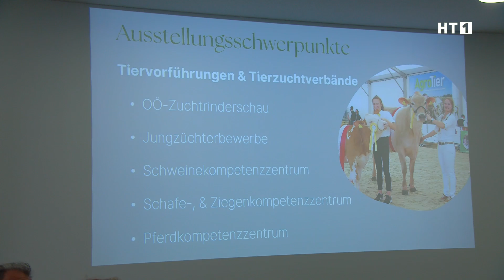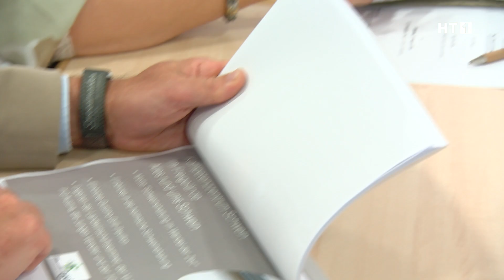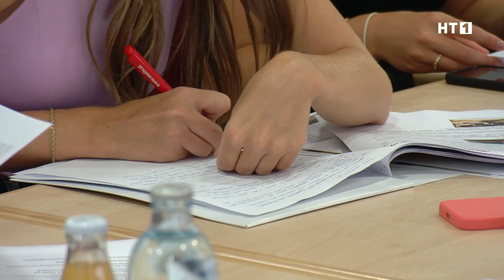Agrotier, Herbstmesse & Volksfest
Von 5 bis 8 und September wird die Agro Tier und Welser Herbstmesse zum Zentrum für all jene, die in der Landwirtschaft, vor allem im Bereich der Tierzucht und Tierhaltung aktiv sind. Hier dreht sich alles um die neuesten Trends, Innovationen und den fachlichen Austausch.